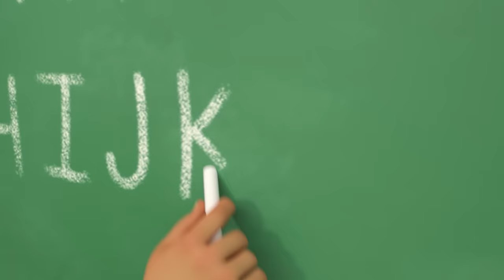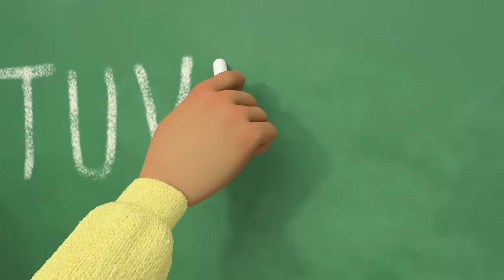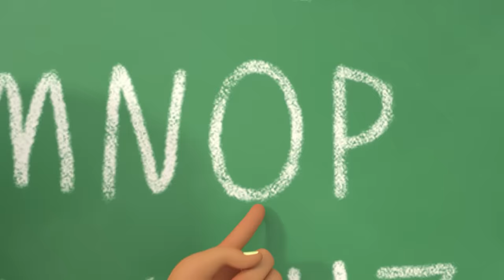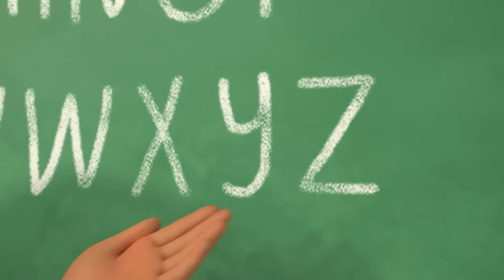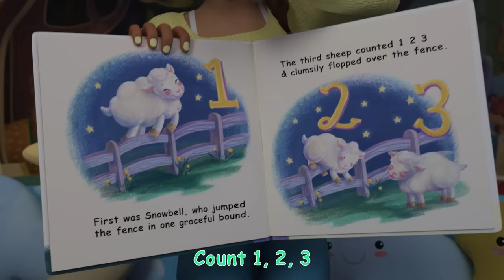The Wheels on the Bus KARAOKE! | BEST OF @CoComelon | Sing Along With Me!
The wheels on the bus go round and round! Come and sing along to this classic nursery rhyme for kids by Cocomelon!

Enjoy other classic songs in this fun compilation like "The ABC Song", "If You're Happy and You Know It" and "Musical Instruments Song"!

The home of all sing along versions of your favorite kids songs and classic nursery rhymes! Join Baby JJ, Mia, Buster, Mila and Morphle and the rest of your friends at Moonbug Kids to learn how to read, count, dance and so much more. Leaning has never been so fun!

Join us for regular uploads of the very best kids learning songs and classic nursery rhymes - perfect for your child to sing, dance and learn from home!

Timestamps:

00:00 Wheels on the Bus
03:40 Lost Hamster
06:35 Yes Yes Playground Song
10:21 First Day of School
13:10 Musical Instruments Song
16:28 The ABC Song
19:59 If You're Happy and You Know It
22:42 Nap Time Song
25:44 The Lunch Song
28:50 Stick to It